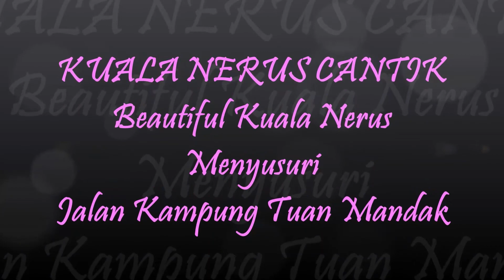KUALA NERUS SEJAHTERA SIRI 9 | MENYUSURI JALAN KAMPUNG TUAN MANDAK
Kali ini kita ke Kampung Tuan Mandak. Kawasan kampung ini terletak di kedua-dua belah tebing Sungai Nerus. Kampung Tuan Mandak terletak dalam dua daerah, Kuala Nerus dan Kuala Terengganu. Ia terletak berha,piran dengan Pekan Batu Enam.